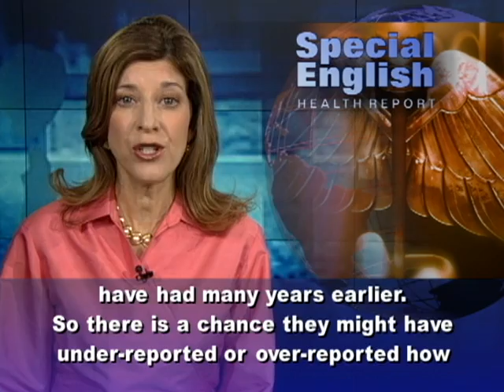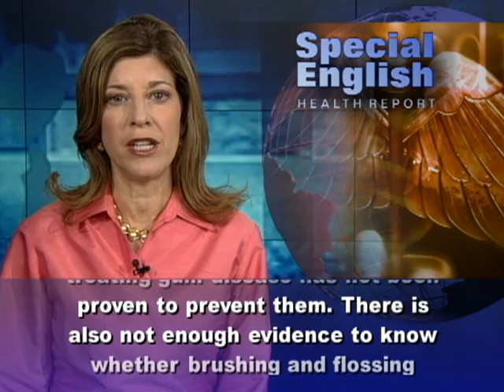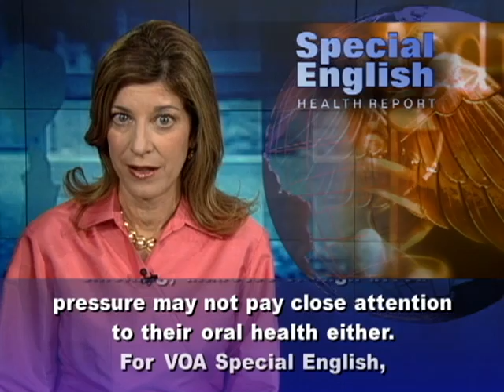Mouth X-Rays and the Brain; Infected Gums Do Not Cause Heart Attacks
A new study suggests that dental X-rays may increase the risk of the most common kind of brain tumor. However, experts say the risk of these mostly non-cancerous growths is still very small. The study compared about fourteen hundred patients with a brain tumor called a meningioma to a group without brain tumors. Dr. Elizabeth Claus of Yale University led the study. She says it found that those with the tumors were about twice as likely to report having had a common kind of X-ray, called a bitewing. The link was greater with a kind of imaging called a panoramic X-ray. There was up to five times the risk, depending on age or how often the X-rays were taken.Dr. Claus points out that in this study, the people were generally in their fifties or older. They were asked to remember X-rays they might have had many years earlier. So there is a chance they might have under-reported or over-reported how many dental X-rays they had. Dr. Claus says she does not want to scare people away from dental visits. In her words: "The big take-home message is, keep going to the dentist. But have a conversation with your dentist about whether you might be able to reduce the number of X-rays that you receive."  Her research paper appears in the American Cancer Society's journal, Cancer.During dental procedures, and even when people brush their teeth, mouth bacteria often enter the blood system. A popular belief is that gum disease can lead to heart attacks. But the American Heart Association recently published a statement saying there is no scientific proof.  The statement, appearing in its journal Circulation, says gum disease has not been proven to cause heart disease or stroke. And, it says, treating gum disease has not been proven to prevent them. There is also not enough evidence to know whether brushing and flossing regularly can prevent heart disease.A committee of heart doctors, dentists and infectious disease specialists considered five hundred journal articles and studies. They say there is not enough evidence at this time to confirm a cause-and-effect relationship between gum disease and heart disease. Both diseases are often found in the same patient. But the experts say this is possibly because of risk factors common to both diseases. People who do not pay attention to risk factors like smoking, diabetes or high blood pressure may not pay close attention to their oral health either. For VOA Special English, I'm Carolyn Presutti. (Adapted from a radio program broadcast 25Apr2012)